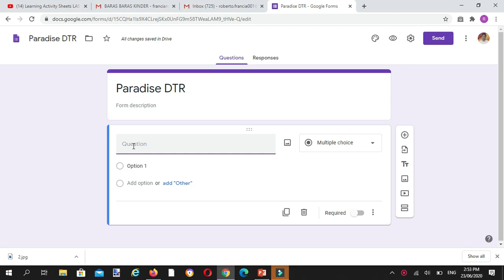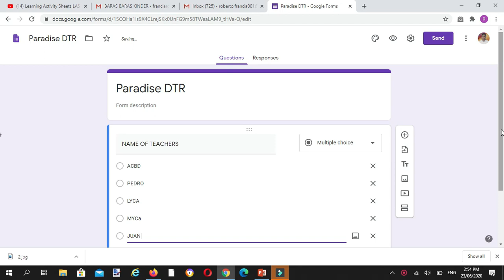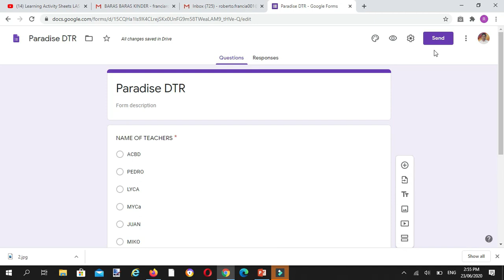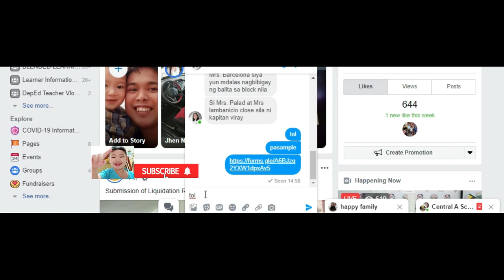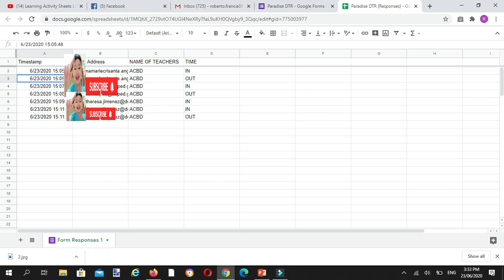Paano gumawa ng DTR sa Google Form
Google form
DTR
Paano gumawa ng DTR
Paano gumawa ng Daily time record
Paano gumawa ng attendance sa google form
Daily time Record
Paano gumawa ng daily attendance sa google form